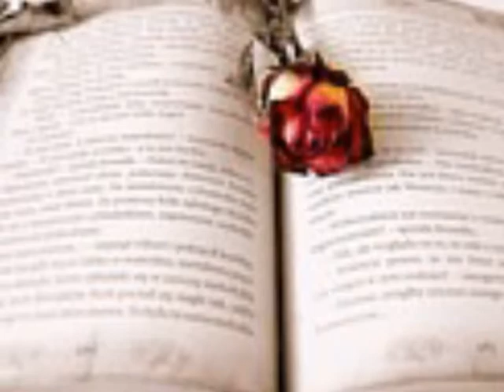보나(Bona) 하늘섬(Remix)